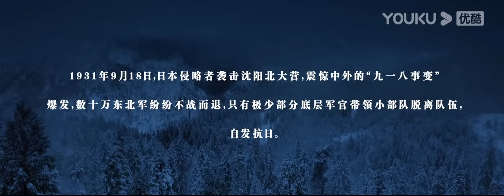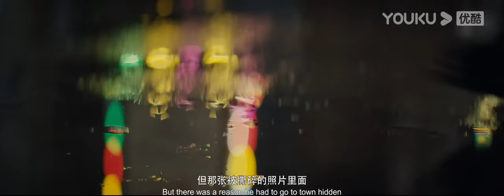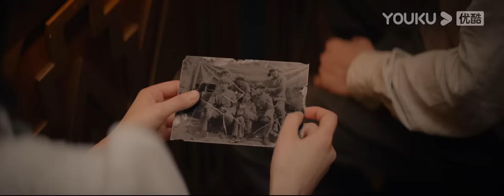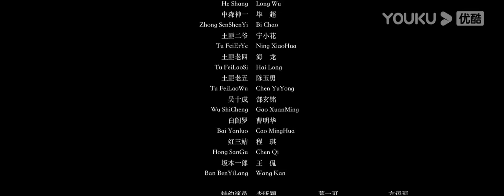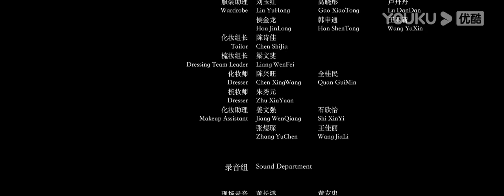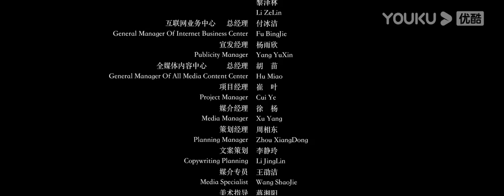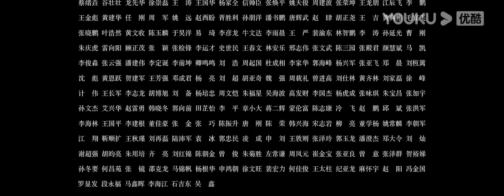ENGSUB【东北狙王决战虎牙山 King of Snipers】传奇狙击手决战强劲对手！| 动作/战争 | YOUKU MOVIE | 优酷电影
简介：影片讲述了“九一八事变”后，以狙击手任天行（张钧涵 饰）为代表的抗日志士在东三省沦陷之后，与凶残日寇展开殊死对决的枪战故事。任天行带领的抗日志愿军在一次伏击日军的夜战中全部阵亡，任天行重伤濒死被土匪救起，从此心灰意冷地过起了土匪的生活，直到伪装潜入山寨的白鸽（阚昕 饰）晓以民族大义将其唤醒。为救国救己，任天行与白鸽等人组成的抗日小分队合作，欲刺杀日军病毒专家，可行动之际计划被日军发现，众人该如何逃过重重追捕？任天行又为何亲手为自己立下墓碑？在任天行等人的秘密调查中，日军关于用村民做活体实验的巨大阴谋渐渐显露于世。正在此时，任天行收到了一封来自日本狙击手的“战书”，虎牙山硝烟四起，中日顶级狙击手将决一死战，众人的命运又将如何？
【东北狙王决战虎牙山 King of Snipers】传奇狙击手决战强劲对手！| 动作/战争 | YOUKU MOVIE | 优酷电影
类型：剧情 / 战争 / 动作
导演：于戈 / 陈绎森
主演：张钧涵 / 阚昕 / 柴园乐 / 孙艺真 / 刘威州 / 闫佳颖 / 赵迎利 / 田璐 / 龙武 / 毕超